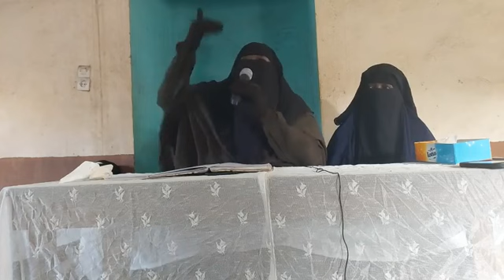Malmatou Mamy Sacko prêche du 12 janvier 2023 à Bamako thème la crainte d'Allah Allah nié siranié